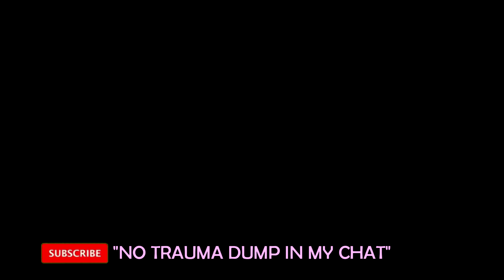Does Her Job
@MeowMoonified Does Her Job

Hello Gentle Viewers,

Scream Streamer and Pink Cat Vtuber Mooni was recently hanging with Chat and working on thumbnails when the topic of Trauma Dumping came up and Mooni had a pretty interesting take on the entire concept. Let's check the tape.

Please be sure to check out the socials for Mooni below! They are the reason this channel exists!!
All Videos as of Nov. 1, 2022 Sync to Rumble:
Wanna talk about my content?

Any money I receive in running this channel goes right back into supporting the Vtuber community so please feel free to donate to that cause below: